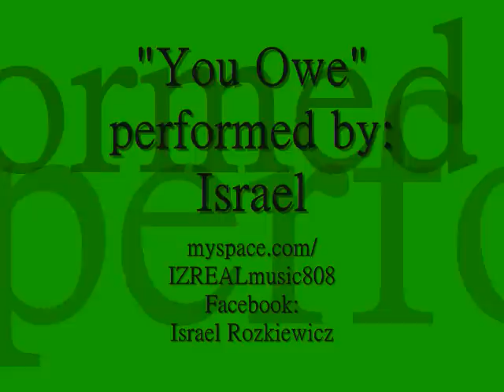You Owe by Israel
"You Owe!" Performed by Israel aka IZREAL IZ Real Izzy Real.
or on Facebook: Israel Rozkiewicz
Tiki Entertainment Kaneohe, Hawaii